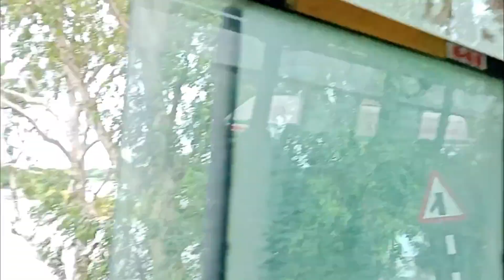barish in up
Hi I am pushpendra singh this channel give some entertain people and educate many more like study and other Cotent was not heart any one